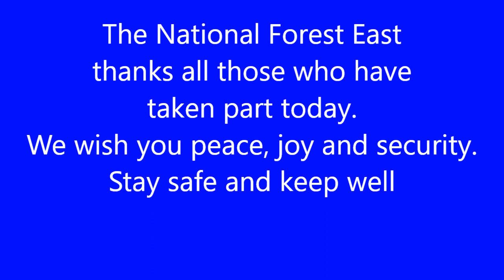Thoughts and prayers for Sunday 3rd May 2020